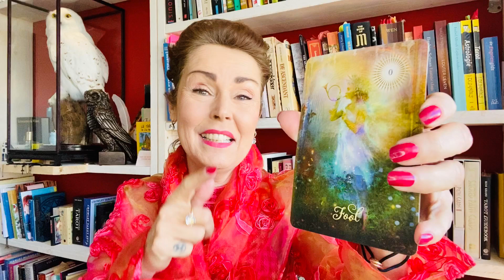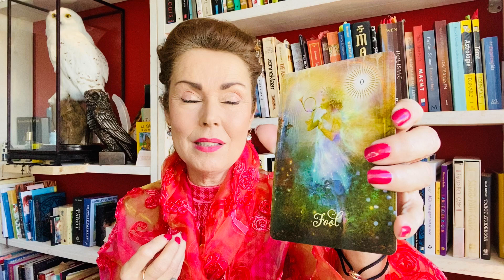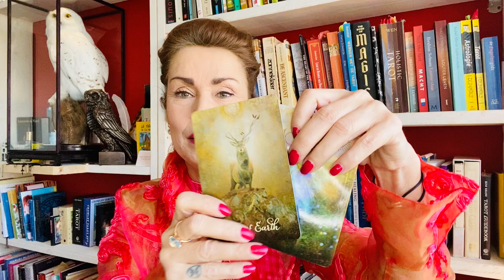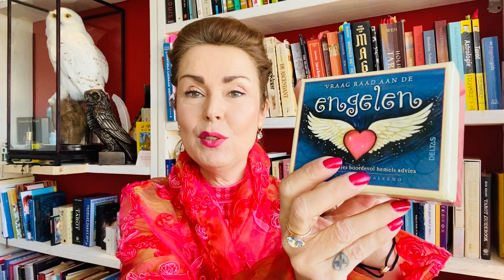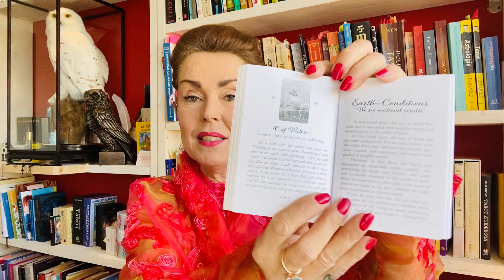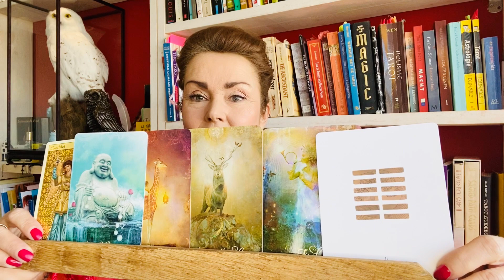Vissen | Higher Lover! | Jan 2020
Hallo lieve Vissen. Er is zoveel voorspoed en transformatie voor jullie dat ik er spontaan vrolijk van wordt. In de eerste week begin je al met de Dwaas en begin je opnieuw aan het leven. In de 2e week Heb je de Aas van pentacles, die je financiele voorspoed brengt en nieuwe carriere mogelijkheden. In de 3e week heb je de 2 van staven (in the Good tarot 2 of fire) die je duidt: JE BENT OP WEG NAAR A HIGHER LOVE! EN in de 4e week heb je bekers tien (10 of Water in the good tarot). Blessings & voorspoed komen jouw kant op. And so it is, and so it is, and so it is! En als je mijn manier van tarot leuk en interessant vindt, kijk dan naar mijn Mabelstarot Online Academy. Ik heb een geweldig leuke online cursus voor je gemaakt: De 22 grote geheimen van de Tarot. Compleet met 8 filmpjes, een ebook, 22 kleurplaten en heel veel liefde. Met al mijn liefde, Mabel Je bent natuurlijk welkom in mijn House of Inner Health in Badhoevedorp. Dan kunnen we samen kijken wat 2020 nog meer voor jou in petto heeft en wat je valkuilen zijn. Deze consulten doe ik ook online. Handig toch een vrachtwagen vol voorkennis! De kaarten zijn uiteraard weer van Uitgeverij Koppenhol De link naar uitgeverij Koppenhol * Haar extensions & Make up Belavance: La Maison Amsterdam